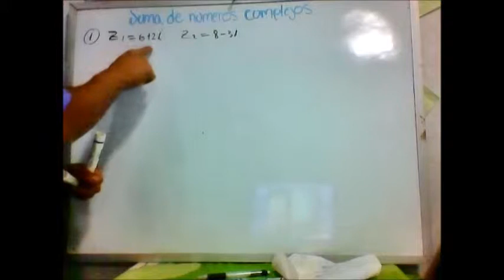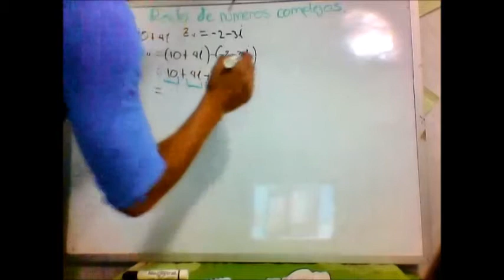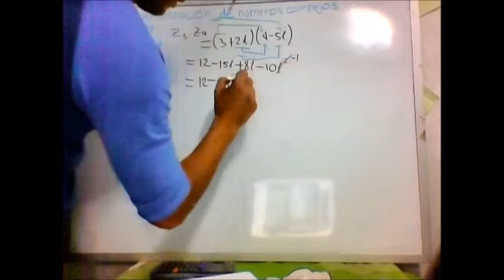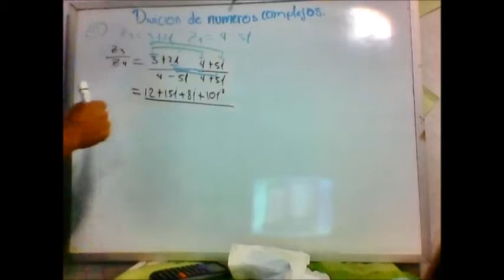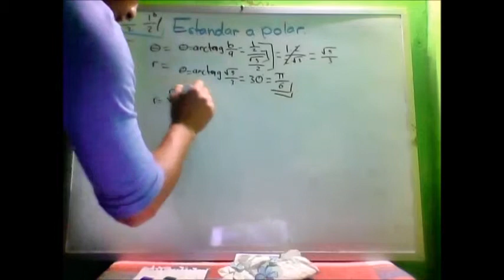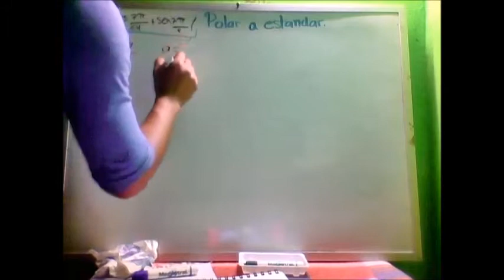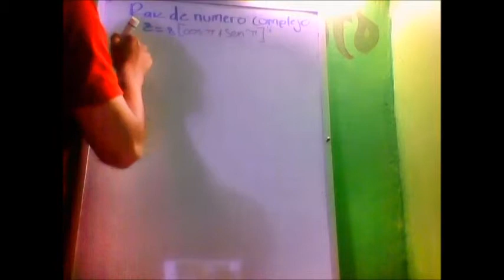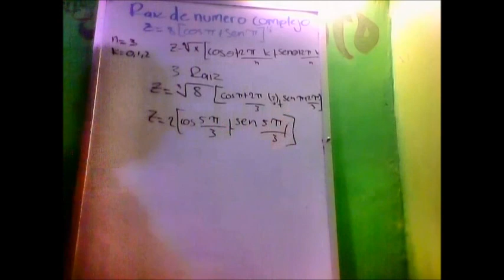PEDRO ALBERTO MAZA SANCHEZ ALGEBRA LINEAL E3